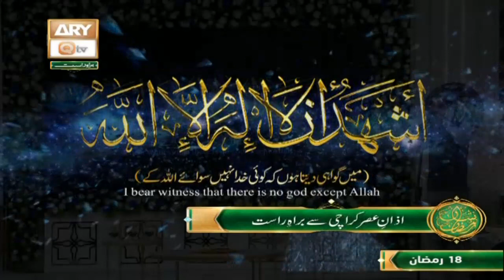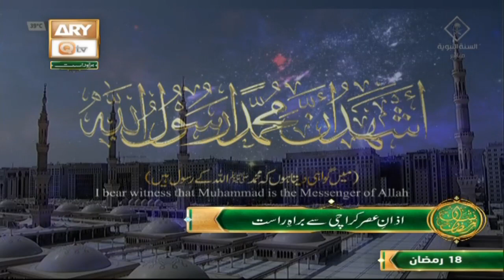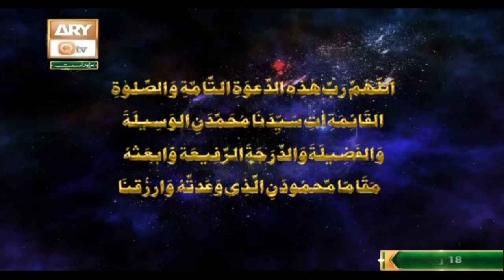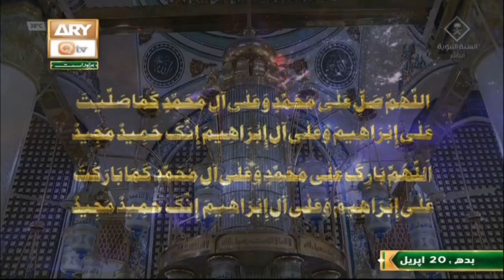Azan e Asar - Naimat e Iftar - Shan e Ramazan - Qari Noman Naeemi - ARY Qtv